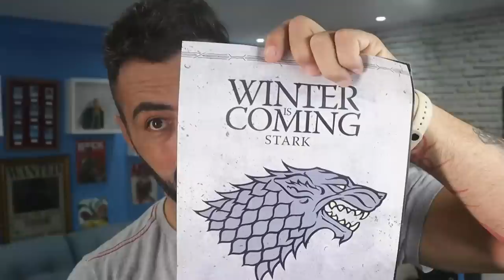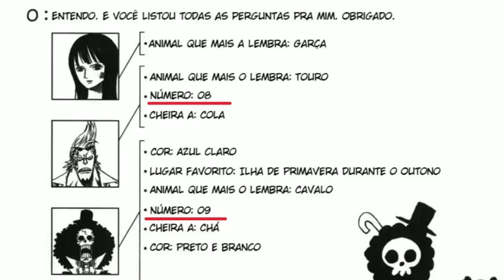SURGE O 10º COMANDANTE YONKO DE LUFFY? A VOLTA DE VIVI E O PASSADO DE KUMA REVELADO - ONE PIECE 1074